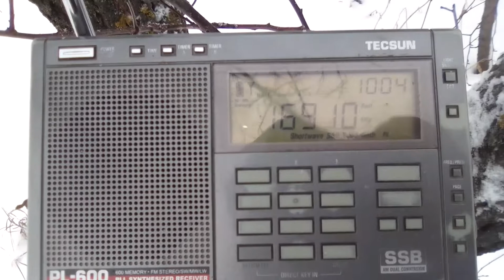16910 kHz HLO Seoul Radio